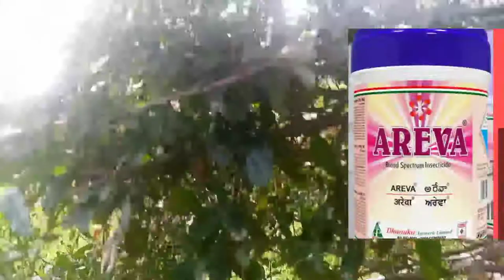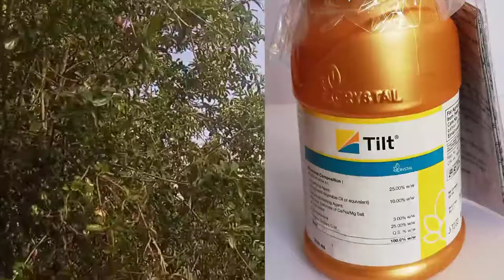Anar k rog or unka elaj । अनार मे कीट और रोगों की रोकथाम कैसे करे। Anar ke fal fatne ka karan।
नमस्कार दोस्तो,
                 इस वीडियो मे हम अनार की फसल मे लगने वाले सभी कीट, बीमारी, और रोगों की जानकारी लेंगे।
       साथ मे  आप जानेंगे की किस तरह से आप अपनी anar की फसल की इन कीटो और बीमारियों से सुरक्षा कर सकते है।

village_farming_alwar
village_farming_alwar

अनार ki fasl k pramukh rog,
Main disease of pomegranate And their solution,
Anar mai fal fatne se kaise roke,
Anar qu fatne hai,
Reason of anar fal fatna,
Anar mai fool jadne se kaise roke,
How to control flowers falling in anar,
anar k roj or unka elaj,
anar k rog,
anar k rog or unki roktham,
anar mai keet control,
anar ki kheti in hindi,
anar k fal fatne ka karan or elaj,
anar mai kide,
how to control kide in anar,
anar ki kheti mai insects control,
anar ki safal kheti kaise kare,
anar ki bimari,
anar ke rog,
anar ke bimari,
anar mai Flower drop,
anar ke fool jhadna,
anar mai sadan,